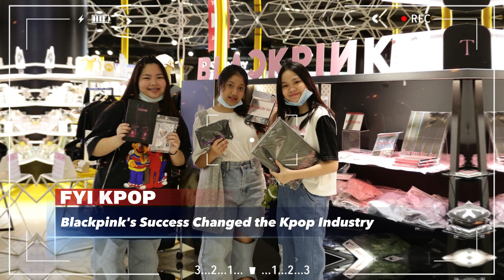Blackpink has indeed had an influence on young idols globally but many do not admit it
As music fans, we all know how popular and influential Blackpink is in the world of international entertainment. However, what may be missed is how much of a positive impact they have had on the K-pop industry as a whole.